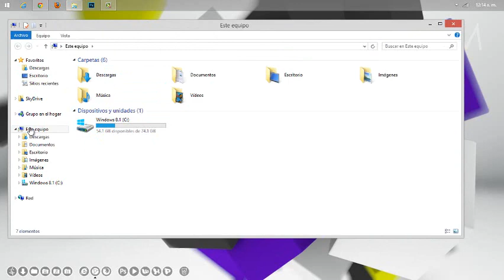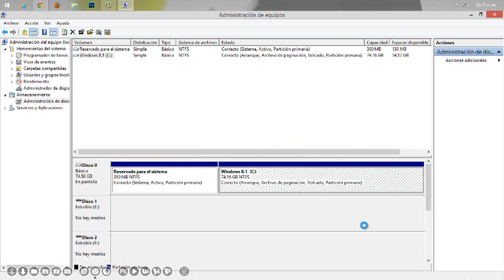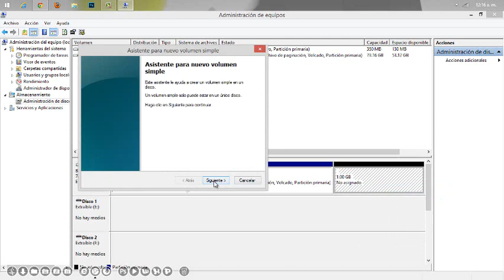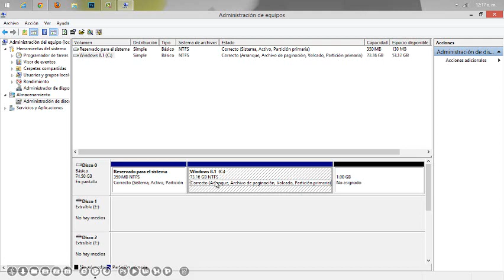Como crear particiones en Windows 7, 8 y 8.1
Este es un pequeño tutorial dire como crear particiones en Windows.

¡Sigueme!